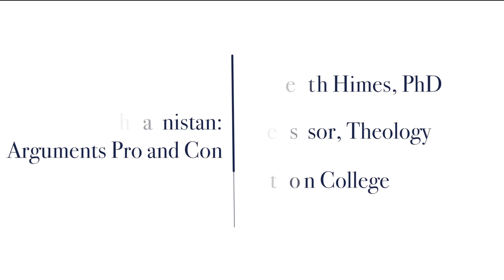“Leaving Afghanistan: Arguments Pro and Con"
Speaker: Kenneth Himes
Respondent: Eugene McCarraher, Villanova University
Chair: Brett Wilmott, Villanova University